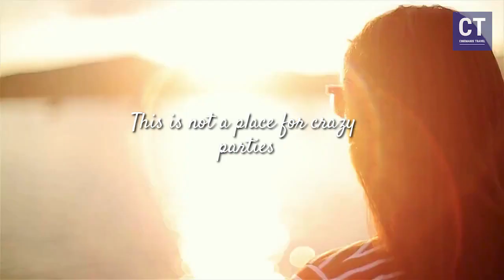I Went To See Stavros in 2024!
In this travel trailer, we delve into essential travel tips, from packing your backpack and camera to discovering the best places to visit in Greece on a budget. Explore Stavros through our day trips, beach walks, and insider guides to the top hotels that offer a perfect blend of comfort and affordability.

Whether you're traveling solo or with friends, our travel edit covers everything you need to know about planning your Greece trip. Immerse yourself in the serene ambience of Greece with our relaxing beach scenes and tropical music playlists.

Experience the rich culture and history of Greece with our curated travel songs and insights into the top 10 places to visit. Whether you're a beginner or an experienced traveler, our travel hacking tips will help you make the most of your journey.

Dreaming of a Greece honeymoon? Stavros provides a romantic backdrop for your special moments. Let us guide you through the must-see attractions and hidden gems that make Greece a top destination for travelers worldwide.

Join us on this unforgettable travel adventure and let Stavros near Thessaloniki steal your heart with its beauty and allure.